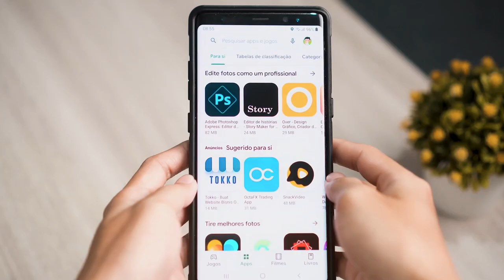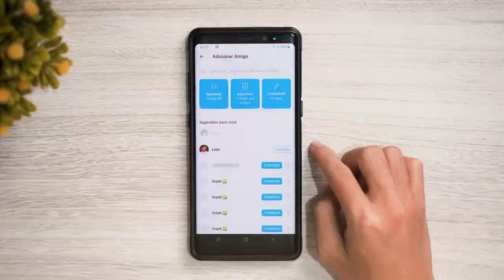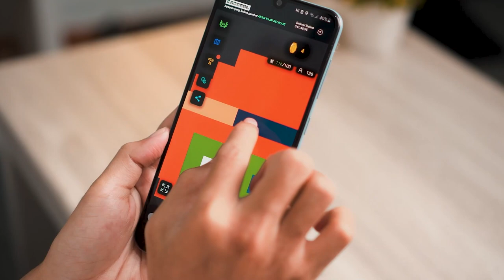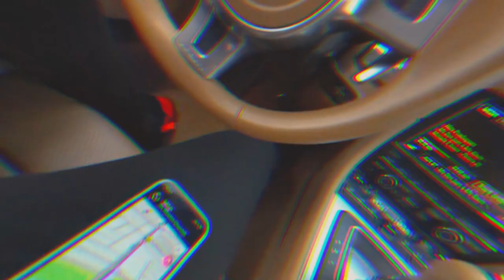BUSCANDO MINHA EX NAMORADA NA AUTO ESCOLA DE PORSCHE!! * ela ficou surpresaaa *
🚗 MEU CARROS:
Chevrolet - Chevette

🐦 MEU PET
Calopsita - PirikiTube